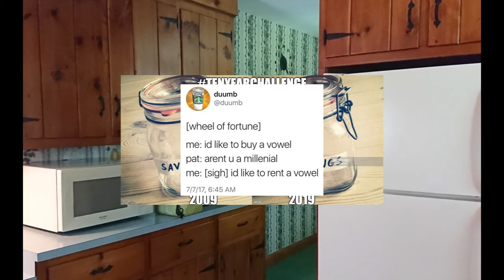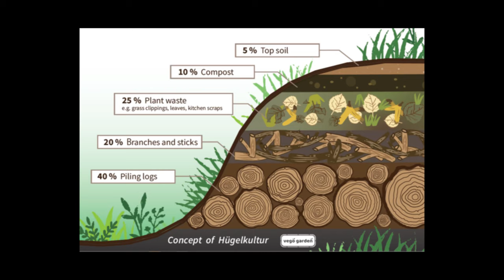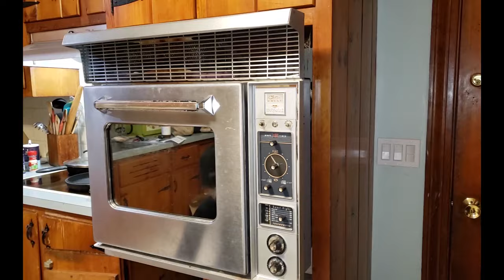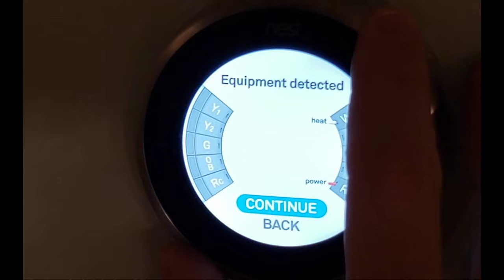Remodeling a Mid-Century House - Labor, Costs, Renovation, & Pink Bathrooms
It's been a while - been busy with work lately (but shouldn't be a problem much longer!). This video represents the totality of how to remodel a mid-century modern house. I go into details about going the "DIY" route, what it's like to try to renovate a house that you also simultaneously live in, as well as the final tally if we wound up turning a profit or not.

Chapter List:
0:00 Part I - Introduction
03:47 Part II - Wall Paper and Flooring
07:52 Part III - Electrical, Outlet Covnersion
08:48 Part IV - Yard Work + The Wildflower Incident
14:15 Part V - Deck Build + Sliding Glass Door
15:19 Part VI - Ceiling Fans
16:25 Part VII - Bathroom Remodel
20:49 Part VIII - Kitchen Renovation
25:29 Part IX - Conclusion + Final Tally
25:47 Summary sheet
31:45 Final thoughts